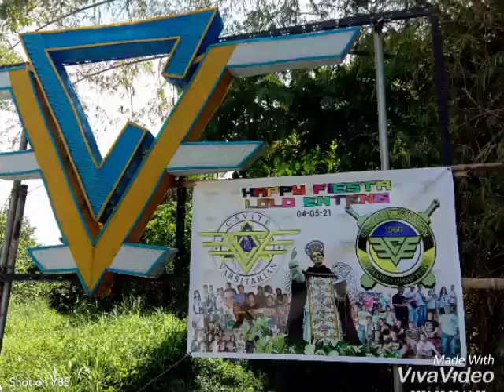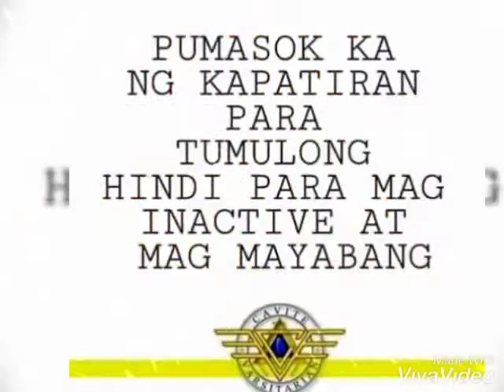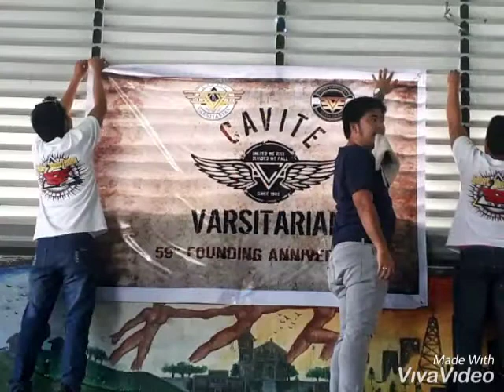19CV60 Biluso Chapter